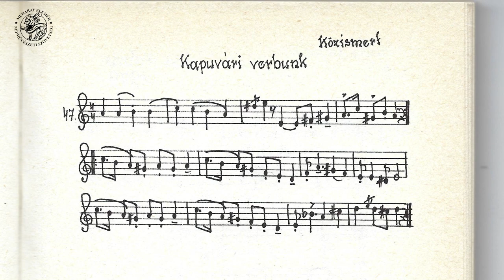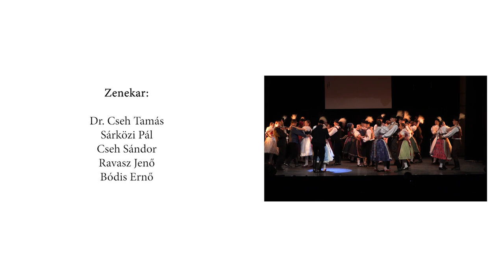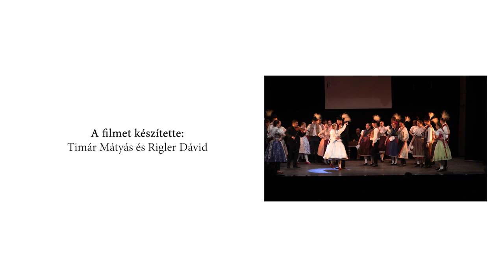Járd a saját táncod! - Kapuvár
A "Járd a saját táncod!" a Muharay Elemér Népművészeti Szövetség sorozata, melyben egy-egy település hagyományőrző együttesének táncosai  a saját tánchagyományaikból összegyűjtött tudást mutatják be a mai élő gyakorlatban, archív források felhasználásával.

Sorozatszerkesztő: Héra Éva
Közreműködők: Kapuvár Néptáncegyüttes

Filmünk elkészítését  a Csoóri Sándor Alap támogatta.